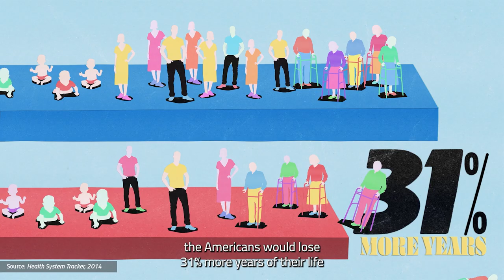WATCH: This broken system is literally taking years off our lives | RepresentUs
It's our latest short film starring @sia in the Unbreaking America series and this time we're uncovering the corruption behind our broken healthcare system.